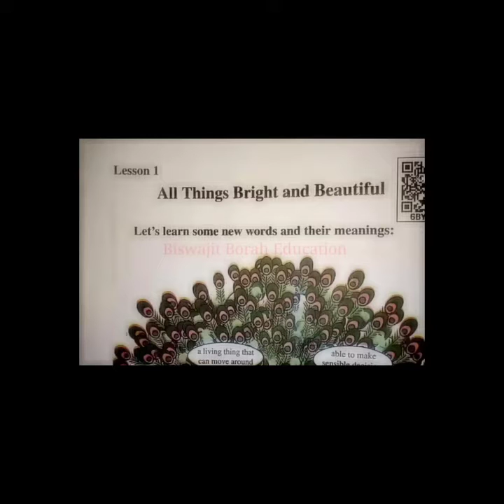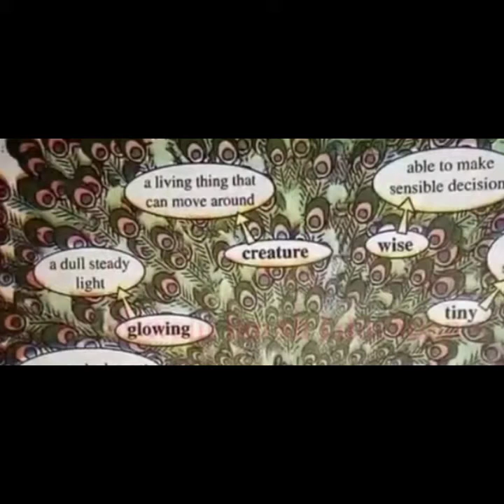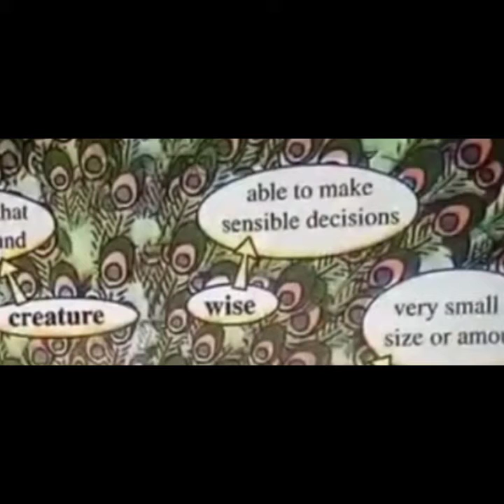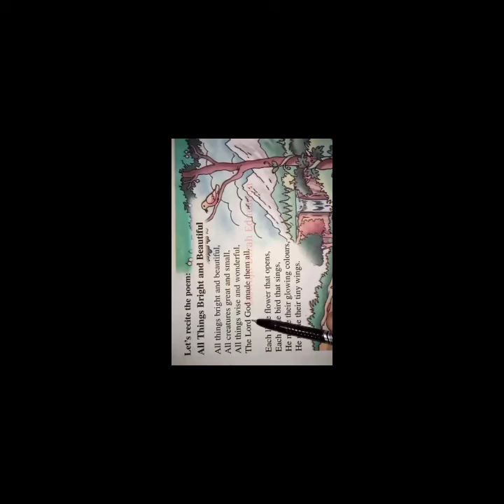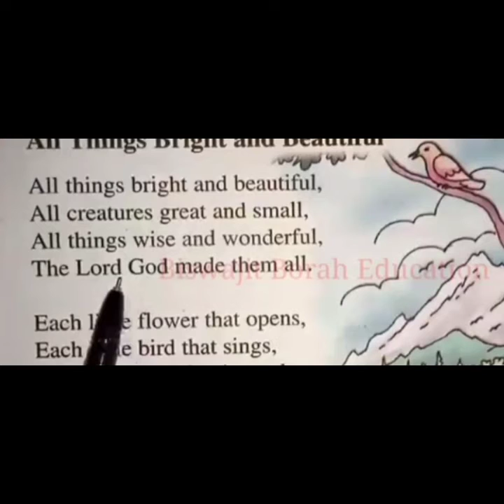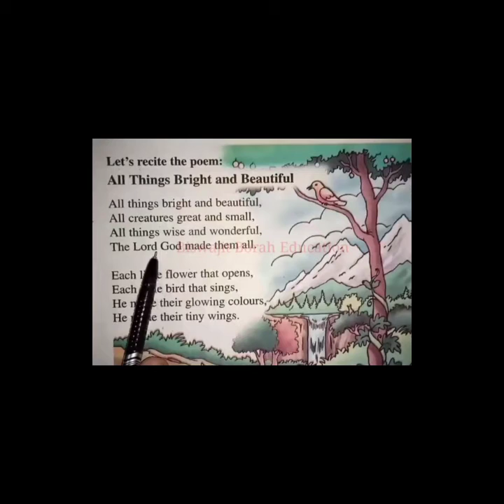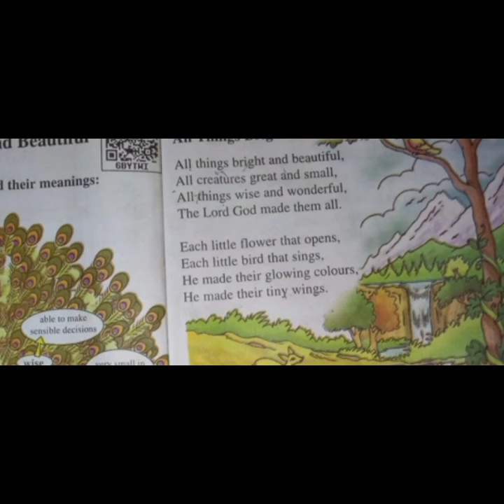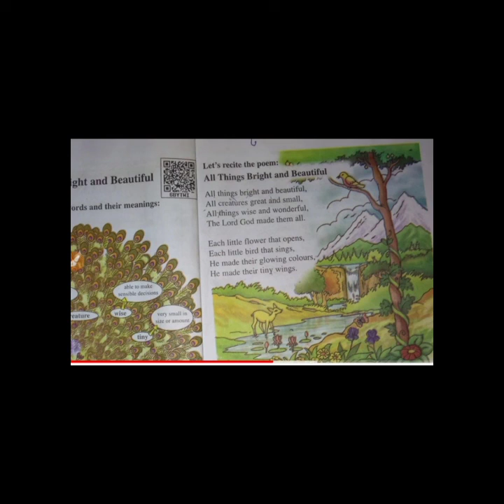12 May 2021